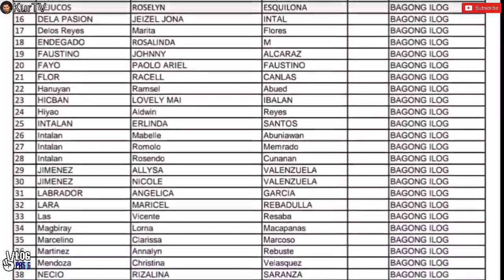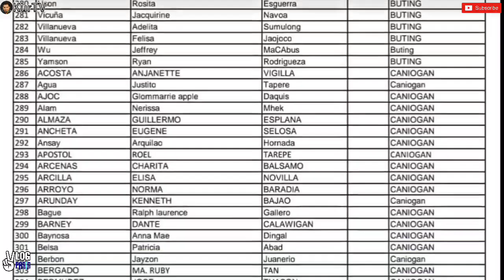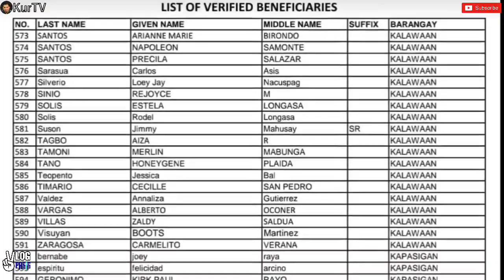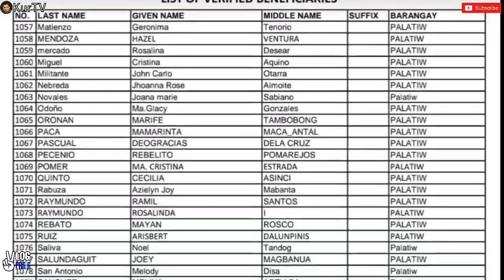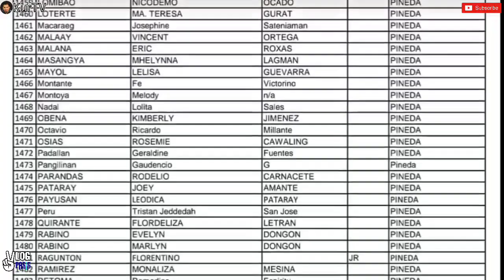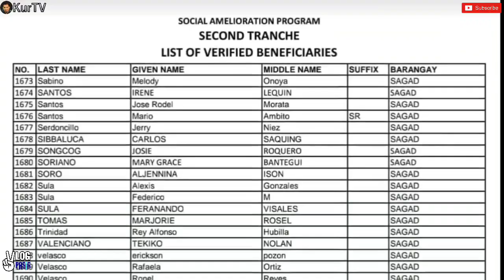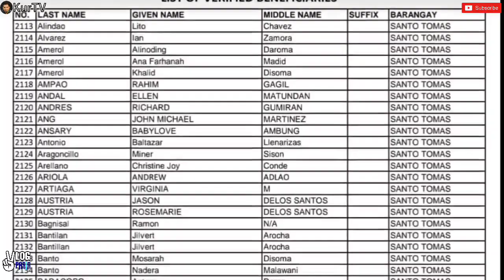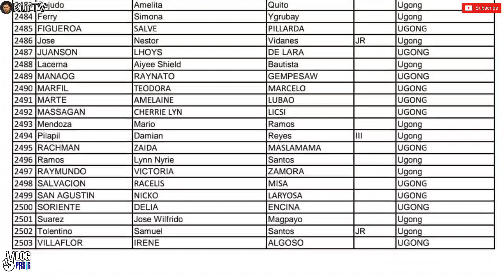PASIGUEÑO! 3rd POST NG VERIFIED LIST NA MAKAKATANGGAP NG DSWD SAP 2nd TRANCHE NARITO NA!